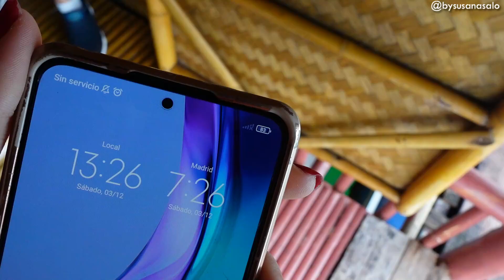🏞️ Dormimos en un lago + trekking por la selva: Khao Sok ¿mala experiencia? | VLOG 3 TAILANDIA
🌴 Nueva aventura en el Parque Nacional de Khao Sok!! Dormimos en el lago Cheow Lan , hacemos trekking en la selva, cascada... (hay caída)🙄 ¿Mala experiencia?

› 𝐂 𝐎 𝐍 𝐓 𝐀 𝐂 𝐓 𝐎 𝐂 𝐎 𝐋 𝐀 𝐁 𝐎 𝐑 𝐀 𝐂 𝐈 𝐎 𝐍 𝐄 𝐒

✧ I M P R I M I R   F O T O S

› 𝐌 Á 𝐒   𝐒 𝐎 𝐁 𝐑 𝐄   𝐌 Í
- Soy de Toledo, España
- Nací el 4 de marzo de 1999
- Soy técnico de laboratorio de análisis clínico y biomédico
- Vivo feliz junto a mi chico, mi Pabli♥

• Cámara de vlogs SONY ZV1
• Cámara GoPro 7 black
*Accesorio Cúpula TelesinGoPro
• Cámara directos Streamcam
• Drone DJI Mavic Mini 2

✅ ILUMINACIÓN
• Anillo de luz + tripode
• Anillo de luz stories

✅ SONIDO
• Micro Videomic Go Rode

👉🏻 Tripode Youtube/Reels/Tiktok
👉🏻 Tripode para Vlogs
👉🏻 Trípode para exterior K&F C225C0+BH-25